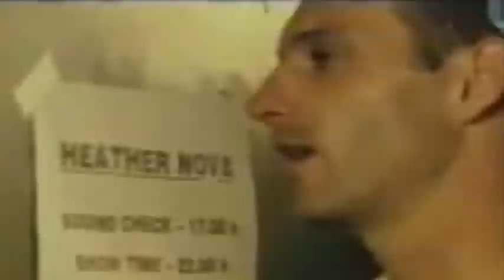heather nova virus of the mind ardenouden